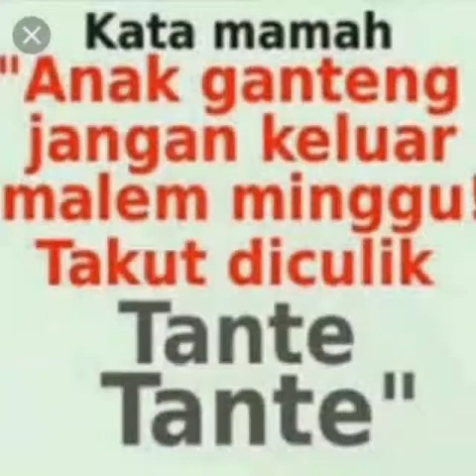Camp_pastem (_502_)+mepstreen (_508_)^_^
LO ASYIK KAMI SANTAY LO NGUSIK KAMI BANTAY  (_KECIL_KECIL_NYARI_PENYAKIT_)